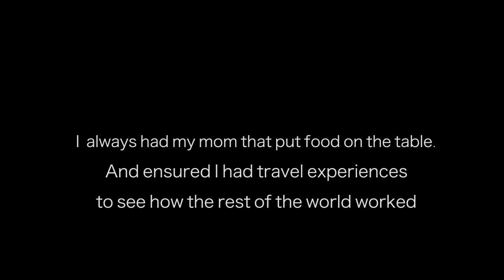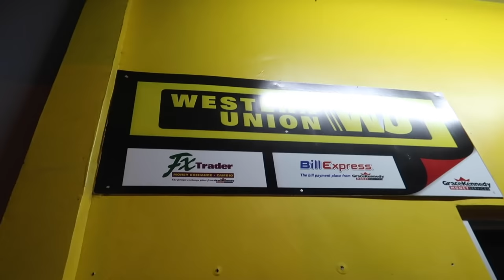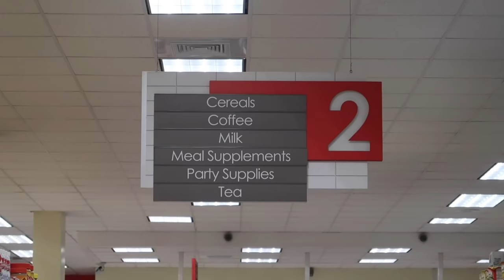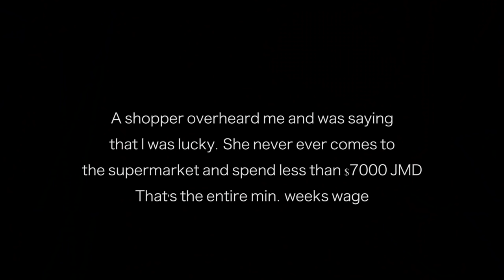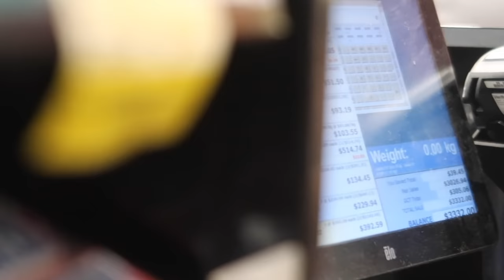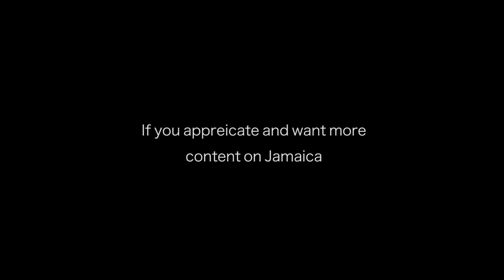Dragged from Supermarket Shopping in Jamaica (Surviving minimum wage)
I always get the question about what things are like in Jamaica, the cost of living and how much I spend on items. I think when you go shopping on a minimum wage budget it gives a fair idea on what the economic climate is like here in Jamaica. It's struggle to buy many of the items a household would need and I guess that's clearly why many cant even afford to shop at a supermarket. Luckily some are fortunate enough to have family members that send money via Western Union to help them acquire needed supplies.

Shot on a:

Ayy Camera

Baee Camera

Cee Camera

(Dry bag)